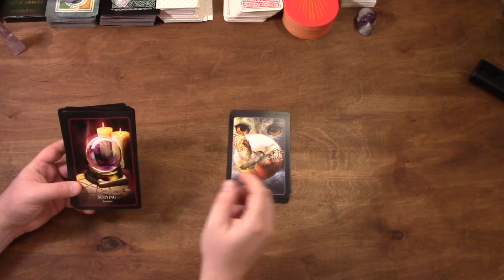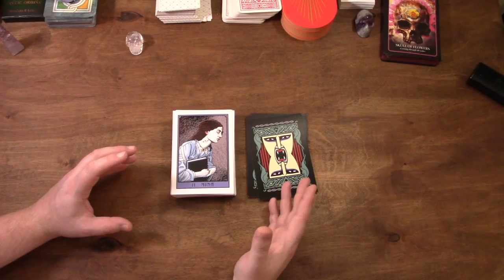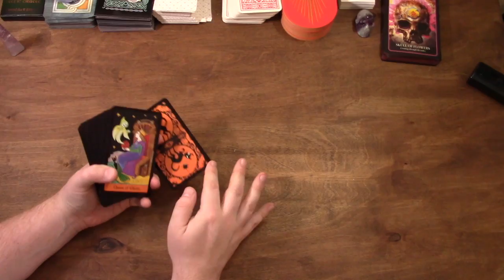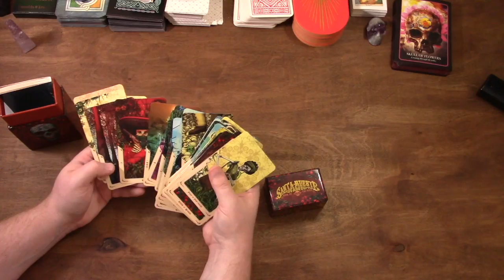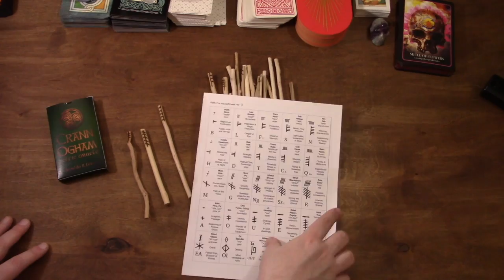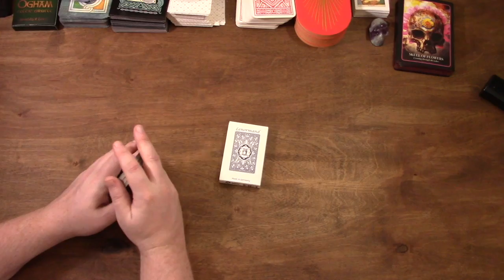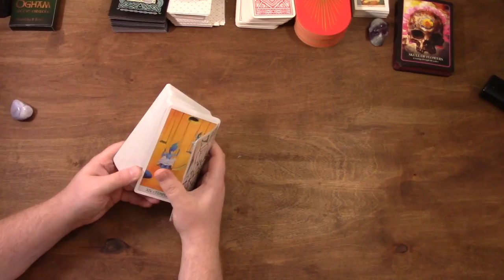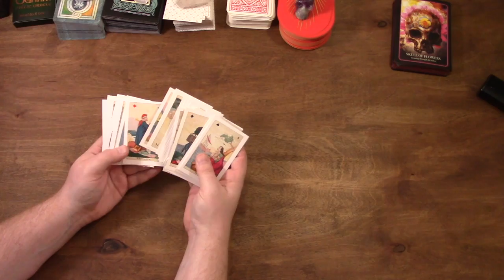What's on my table for October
Here's whats on my table this month.